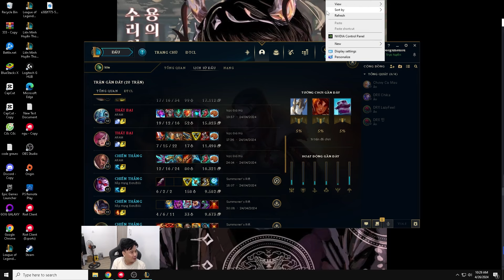BÍ KÍP KIIN | VAYNE TẠI LANE TOP "THĂM NGÀN" CHILL CHILL VẪN CÂN 2 CÂN 3 TỐT | LING REACTION